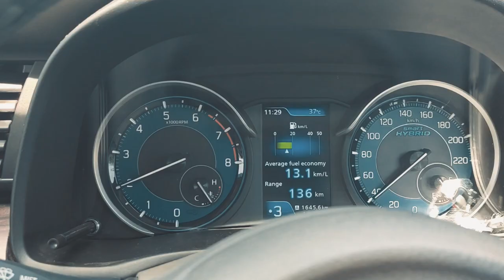meet my new pet Persian kitten 🐈🐾 | Doll Face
comment down a cute name for my new pet
its a male Persian cat
waiting for you comments

Gadgets i use:-
VIVO V20
BOYA BYMM1 Microphone
DIGITECK mini Tripod